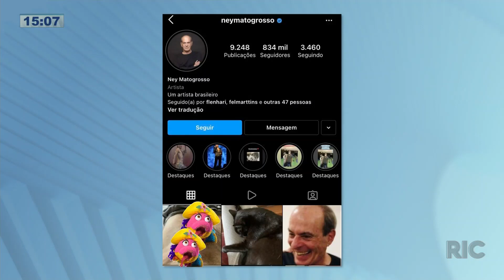Ney Matogrosso posta nude por engano no Instagram e agita web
A internet veio abaixo nesse final de semana. Cantor de 80 anos tem foto íntima divulgada na internet. A foto apareceu na galeria de imagens do cantor e foi rapidamente retirada. Confira todos os detalhes na reportagem!